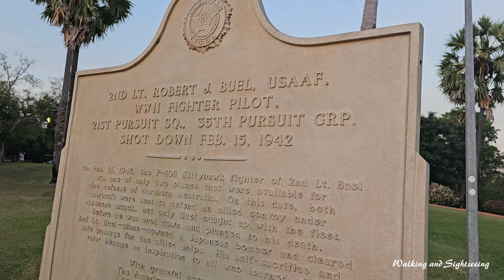DARWIN SUNSET WALK 🌴👫 Bicentennial Park in Darwin City The Esplanade ❤️👌🌅🌞🇭🇲🦘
A relaxing sunset walk at Darwin Esplanade Bicentennial Park. Gorgeous sunset and very relaxed atmosphere in Darwin City Northern Territory Australia.

Bicentennial Park is a large area of parkland located in the Darwin city centre, Darwin, Northern Territory. It runs the length of Darwin's waterfront which looks over Darwin Harbour. The park stretches from Northern Territory Parliament House to Doctor's Gully.

The park is home to monuments dedicated to those who died during the Bombing of Darwin, including: the Darwin Cenotaph War Memorial (erected 1921, moved to present location in 1992), the Civilian Memorial and the USS Peary Memorial.

Major festivals that are held at Bicentennial Park include Greek Glenti where the Greek community gathers to celebrate their culture and food. Other major festivals are May Day and the Darwin Festival.